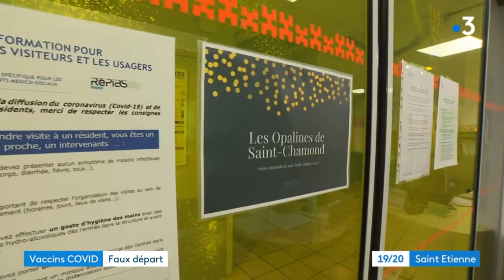Vaccination : mon passage sur France 3 Saint-Etienne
Le Gouvernement doit accélérer le déploiement de la campagne de vaccination contre le Covid-19 et adopter une démarche positive !